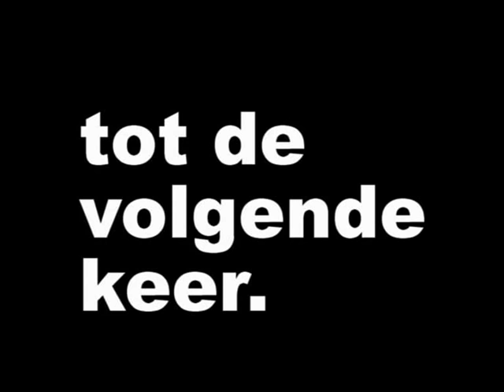De kamgoarn klosse uit Rijssen.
Dweilorkest Wikhelmina uit Rijssen